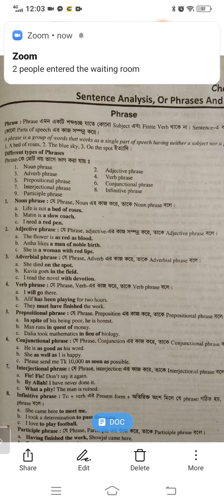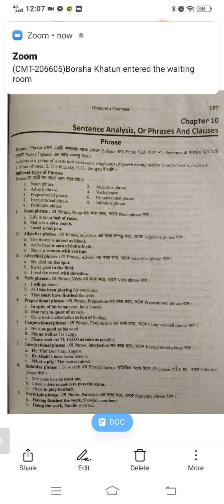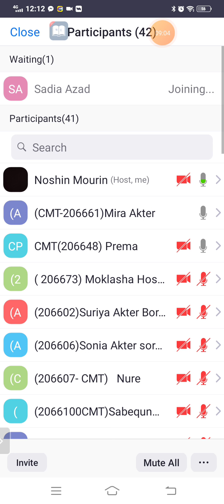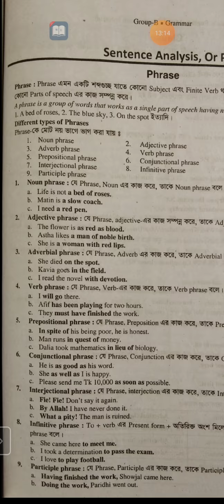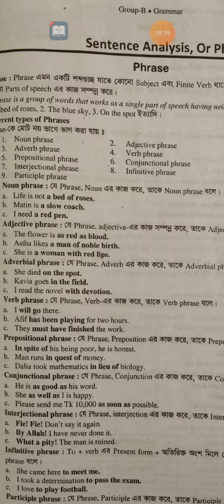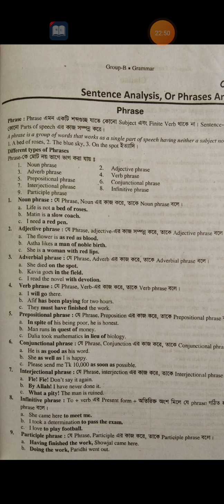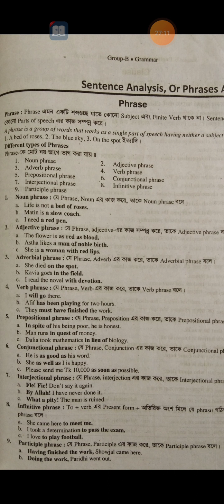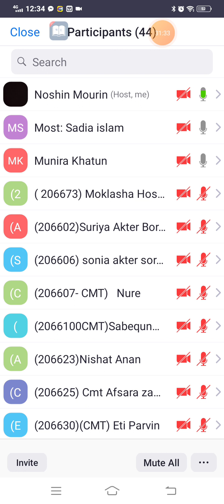Discussion on Phrase